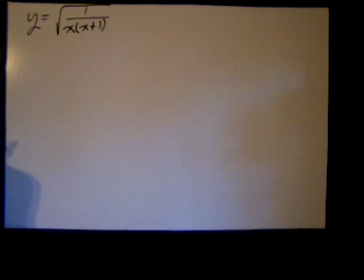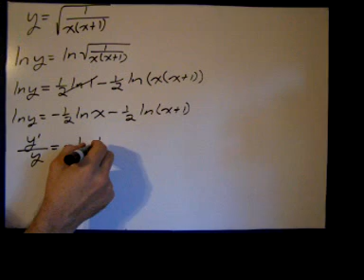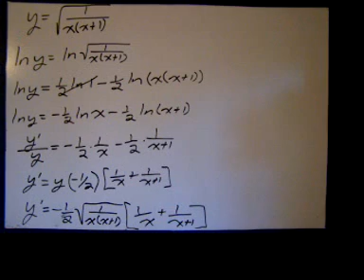Logarithmic Differentiation(2)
Using logarithmic differentiation to find the derivative.